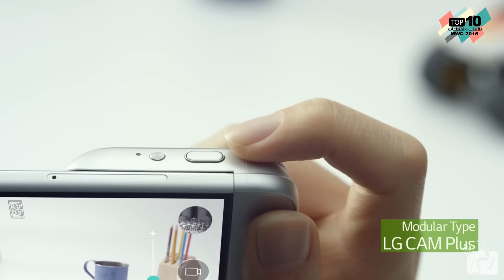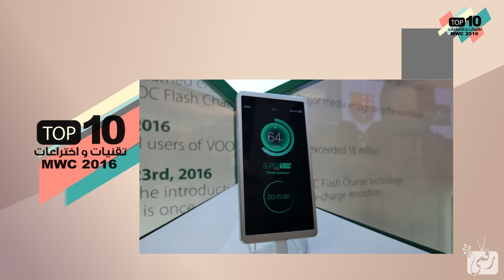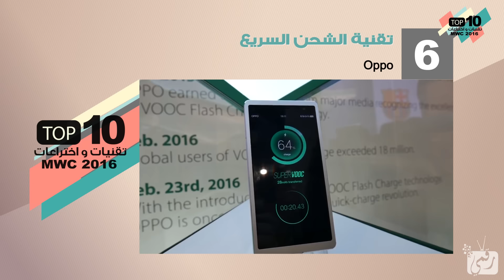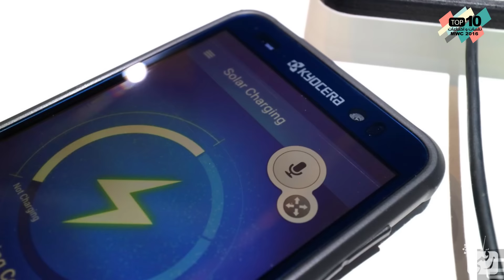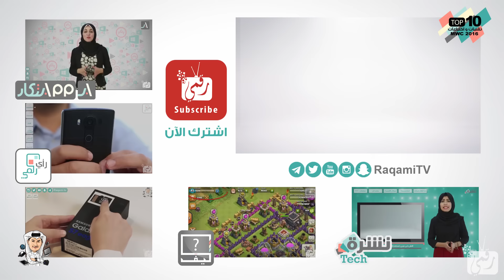افضل 10 تقنيات من معرض 2016 MWC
شاهد المراجعة الشاملة للهاتف جالكسي اس7

اختراعات وتقنيات من معرض MWC 2016
فرشاة وسماعات ذكية وكيبورد مرن من مايكروسوفت وغيرها ..

متابعينا الأعزاء،
ننوه أن نشره تك حلقة اخبارية معلوماتية تستعرض أحداث الاسبوع التقنية، من ضمنها تقريراً عن أهم حدث مثل تغطية معرض أو الحديث عن جهاز جديد أو قضية جديدة، ونقوم بفصل التقرير عن النشره بعد يومين، ليكون أرشيفاً لمن يرغب بالبحث عن الموضوع المتعلق بالتقرير.

شكرا لوجودكم معنا و دعمكم المستمر لقناة رقمي!